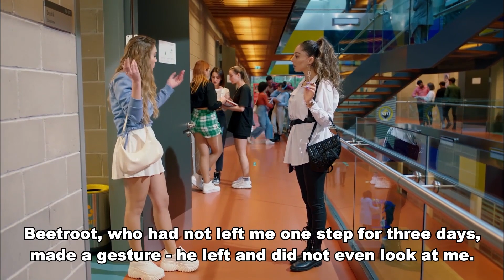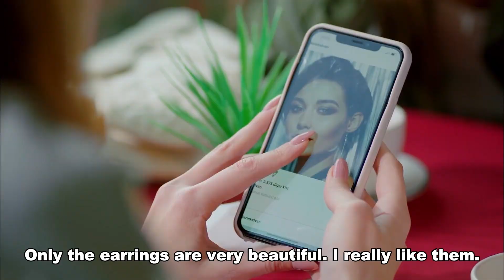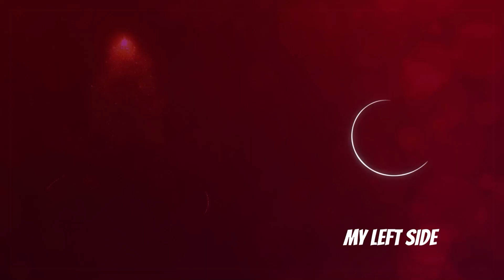#3 The Evil Princess Biricik - My Left Side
The Evil Princess Biricik - Serra's Slap Surprised!

CAST

Özge Yağız
Tolga Mendi
Cemre Baysel
Emre Bey
Defne Samyeli
Cansel Elçin
Esra Bezen Bilgin
Deniz Barut
Taner Rumeli
Seda Akman
Benian Dönmez
Feyza Civelek
Tuğçe Açıkgöz
Ecem Atalay
Ergül Miray Şahin
Emre Dinler
Oktay Çubuk
Aleyna Şen
Yavuz Pekdiker
Demet Genç
Haydar Koyel
Celal Tak
Murat Balcı
Özgür Cem Tuğluk
Efe Taşdelen
Ayşe Kırca
Hasret Usneker

Production: BKM
Genre: Drama
Director: Baris Yos
Producer: Necati Akpinar
Screenplay: Melis Civelek - Ozlem Cadirci
General Coordinator: Berk Akman
Executive Producer: İlkim Dagli
Cinematographer: Tahir Canli
Art Director: Tolga Coskuntuna